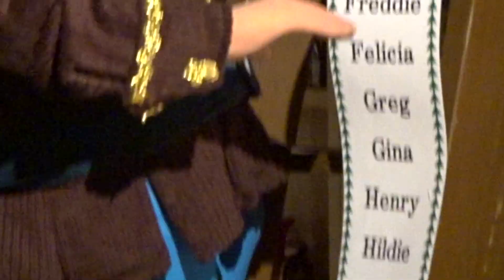Sophia's First Time Seeing Christmas Lights!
We took our 9 month daughter to Kraynaks for the first time! She loved the lights, trees and the fun! Check it out!